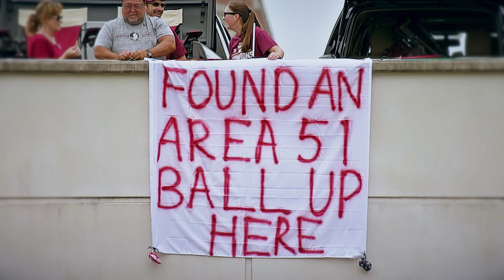Michaela Edenfield raises Florida State to another stratosphere as 'Area 51' 👽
Michaela Edenfield is know for home run hitting and her otherworldly makeup. Known as "Area 51," learn how Edenfield raises the bar for Florida State softball ahead of the 2023 Women's College World Series.